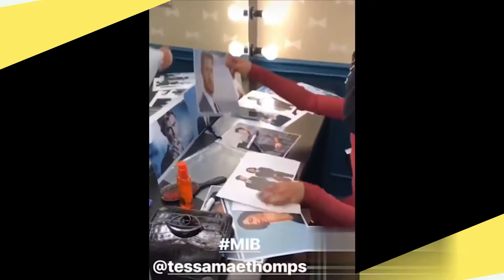Tessa Thompson Being Cute and Funny! (Part 1)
Welcome to Film Flood!
Today's upload is a compilation of Tessa Thompson. Watch to the end to see some of her cutest and funniest moments!

ALSO,  turn our post notifications on so you NEVER miss a video from us!

If you're a fan of the channel check us out on Instagram @filmfloodyt

And if you like this video checkout our other TOP VIDEOS!